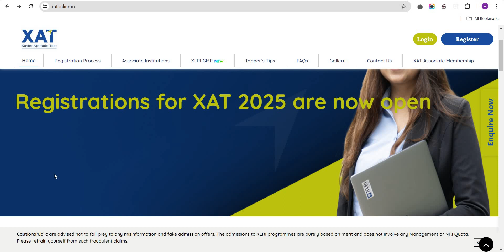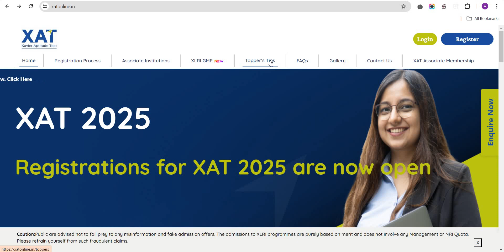XAT 2025 Notification Is Out I Eligibility I Fees I Colleges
Hey guys,
In this video I have discussed about XAT 2025 Notification is out.

mba cet
mba shala
cmat